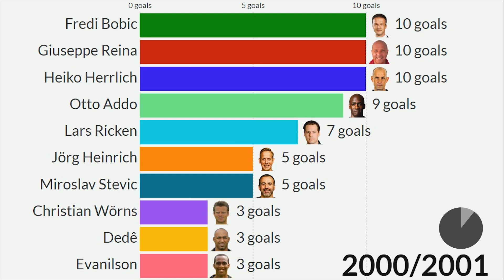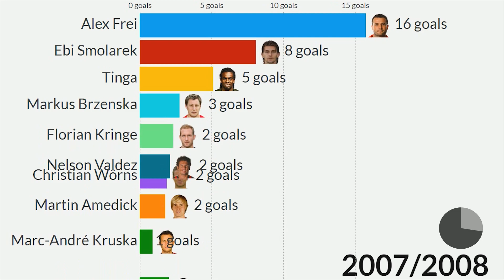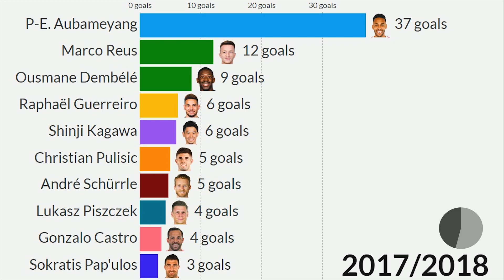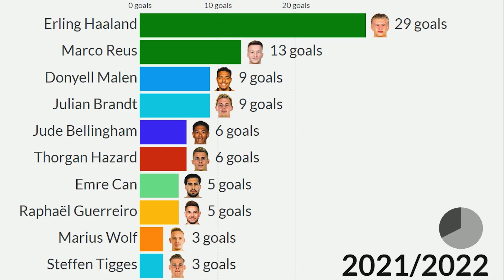Top 10 Borussia Dortmund Top Scorers in ALL Competitions by season (2000 - 2022)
This Visualization shows top 10 footballers which were top scorers for Borussia Dortmund in all competitions for every season since 2000.  Which one is your favourite!

All Dormund's players:
Christian Wörns
Evanilson
Jörg Heinrich
Dedê
Miroslav Stevic
Lars Ricken
Otto Addo
Fredi Bobic
Giuseppe Reina
Heiko Herrlich
Tomas Rosicky
Sunday Oliseh
Sebastian Kehl
Jan Koller
Ewerthon
Márcio Amoroso
Ahmed Madouni
Torsten Frings
Flávio Conceição
David Odonkor
Salvatore Gambino
R. Weidenfeller
Markus Brzenska
Florian Kringe
Marc-André Kruska
Ebi Smolarek
C. Metzelder
Philipp Degen
Nuri Sahin
Martin Amedick
Tinga
Nelson Valdez
Alex Frei
Giovanni Federico
J. Blaszczykowski
Mladen Petric
Diego Klimowicz
Mats Hummels
Felipe Santana
Neven Subotic
Tamás Hajnal
Mohamed Zidan
Kevin Großkreutz
Marco Stiepermann
Lucas Barrios
Dimitar Rangelov
Mario Götze
Shinji Kagawa
Sven Bender
Antônio da Silva
R. Lewandowski
Lukasz Piszczek
Marcel Schmelzer
Ilkay Gündogan
Ivan Perisic
Marco Reus
Julian Schieber
Sokratis Pap'ulos
Manuel Friedrich
Jonas Hofmann
Henrikh Mkhitaryan
Milos Jojic
P-E. Aubameyang
Ciro Immobile
Adrián Ramos
Matthias Ginter
Gonzalo Castro
Christian Pulisic
Raphaël Guerreiro
Marc Bartra
Julian Weigl
Sebastian Rode
Ousmane Dembélé
André Schürrle
Dan-Axel Zagadou
Jadon Sancho
Michy Batshuayi
Maximilian Philipp
Andriy Yarmolenko
Achraf Hakimi
Manuel Akanji
Abdou Diallo
Thomas Delaney
Axel Witsel
Paco Alcácer
Marius Wolf
Jacob Bruun Larsen
Giovanni Reyna
Julian Brandt
Emre Can
Erling Haaland
Thorgan Hazard
Thomas Meunier
Jude Bellingham
Reinier
Y. Moukoko
Ansgar Knauff
Gregor Kobel
Donyell Malen
Steffen Tigges